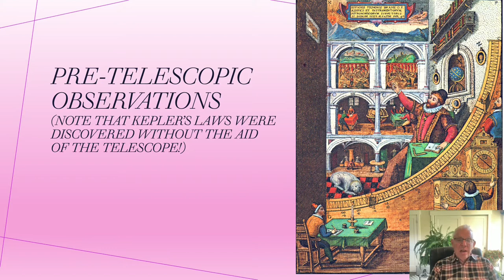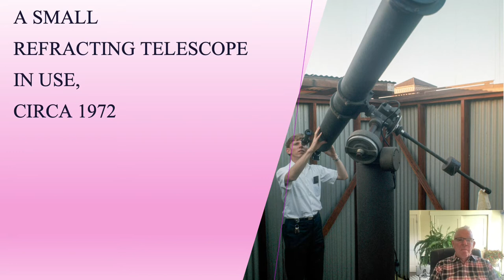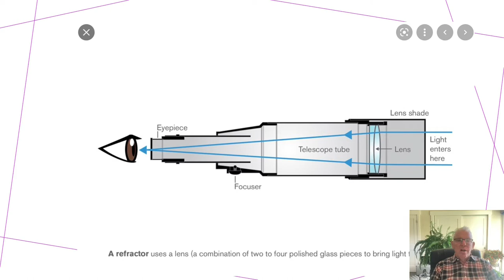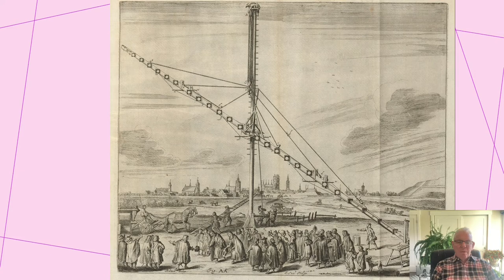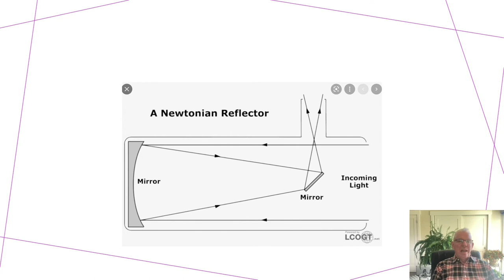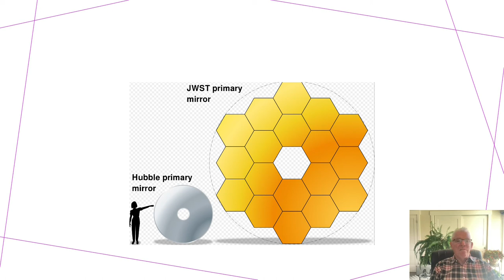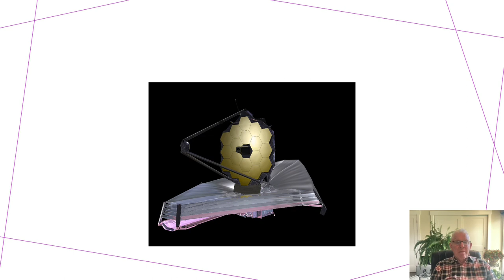History of scope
A short talk on the invention and development of the telescope